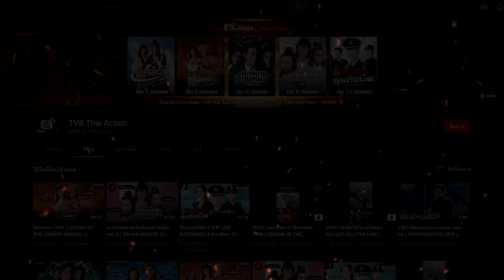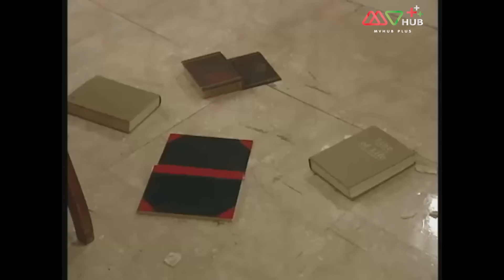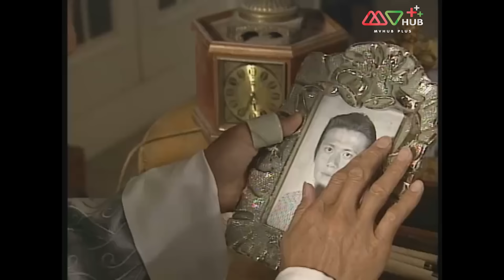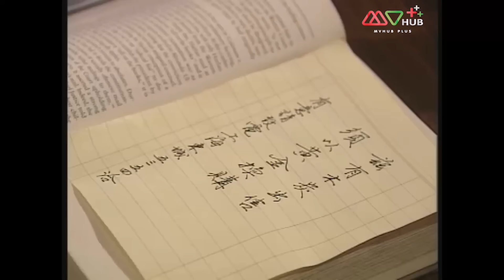ผ่าคดีปริศนาท้ามรณะ ( THE W FILES ) [ พากย์ไทย ] l EP.8 l TVB Thailand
ในโลกที่แสนธรรมดาใบนี้ แต่กลับมีเรื่องลี้ลับที่วิทยาศาสตร์ยังหาคำตอบไม่ได้ซ่อนอยู่มากมาย เวสลีย์ ชายหนุ่มที่มีความสนใจในเรื่องลึกลับ เขามักจะเกี่ยวข้องกับคดีแปลก ๆ ความดื้อรั้นของเขายังทำให้เขาปฏิเสธที่จะยอมแพ้จนกว่าคดีจะคลี่คลาย จนในที่สุดเขาตัดสินใจเปิดบริษัทนักสืบร่วมกับเพื่อนสนิท และนั่นเป็นจุดเริ่มต้นที่ทำให้เขาและแก๊งเพื่อนต้องเจอกับลูกค้าที่แปลกประหลาดชวนขนลุก

นักแสดงนำ:ถางเหวินหลง, หยางอี้, หยางหมิง, หลัวเจียเหลียง, เมิ่งเจียฮุย,เฉินกั๋วปาง